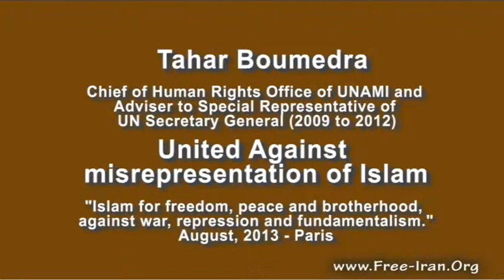Tahar Boumedra Human Rights UNAMI SRSG Paris Ramadan Ashraf Liberty True Islam